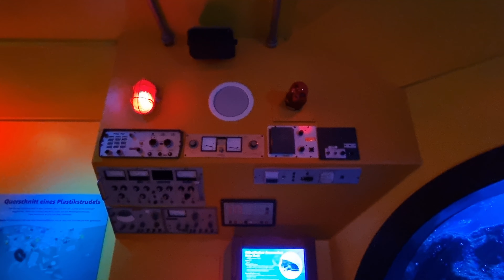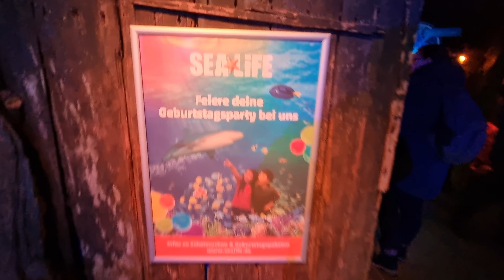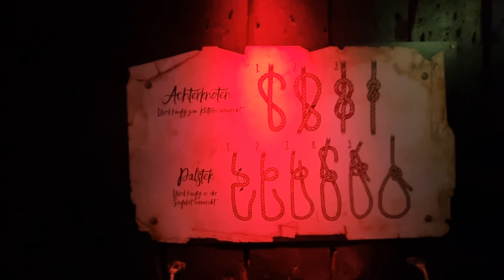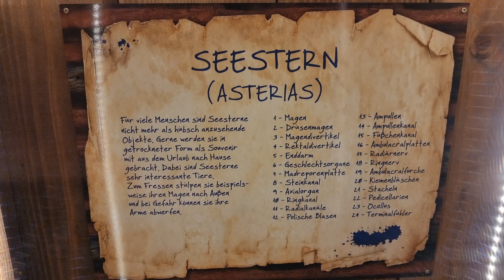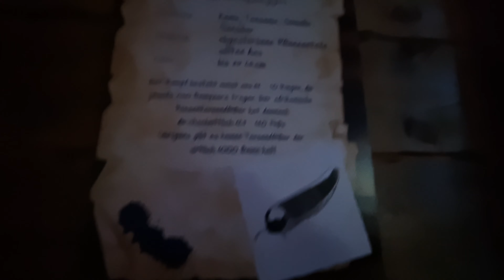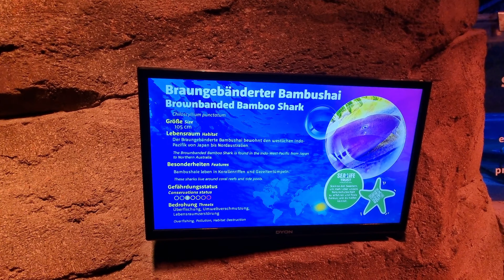Sea Life Oberhausen Teil 2 Haifischbecken 🦈 und Amazonas Bereich Sealife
Heute gibt es den zweiten Teil unseres Ausfluges nach Oberhausen ins SEA Life. Im  zweiten Teil gibt es die großen Becken inkl. der Haifische zu sehen. Ausserdem geht's in den Amazonas Bereich. Aber schaut selbst...

Viel Spaß nun beim anschauen...

Bis bald, euer Martin